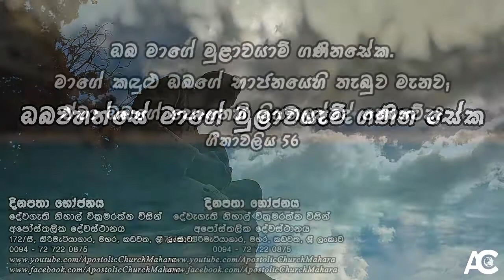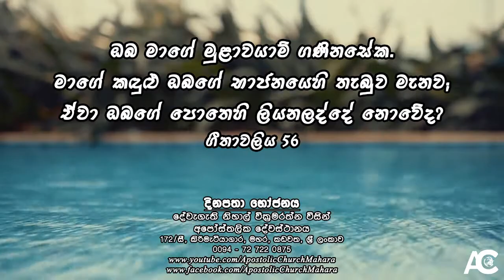ඔබවහන්සේ මාගේ මුලාවයෑම් ගණින සේක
දිනපතා භෝජනය - 2022 මැයි 23 වන දින | Daily Bread - 23rd May 2022

ඔබ මාගේ මුළාවයාම් ගණිනසේක. මාගේ කඳුළු ඔබගේ භාජනයෙහි තැබුව මැනව; ඒවා ඔබගේ පොතෙහි ලියනලද්දේ නොවේද? ගීතාවලිය 56